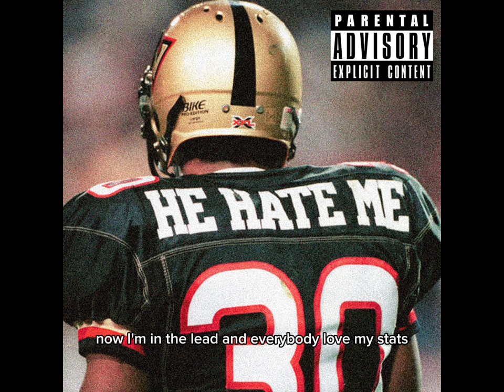Tyrel John - He Hate Me (Prod. Rxkz)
Lyrics written & performed by Tyrel John.
Beat produced by Rxkz.
Recorded @ Mudnoc Studios in Atlanta, GA.

(Promotional Use)

Originally, I was calling this one ‘Barry Sanders’ but right before I upped this one to SC & AM, I thought that He Hate Me was such a better namesake for this particular song. I had this one making it onto a final tracklist of some kind for the longest, but ultimately I felt like I made stronger songs after this that bumped it off. This was just more fun for me at the end of the day.